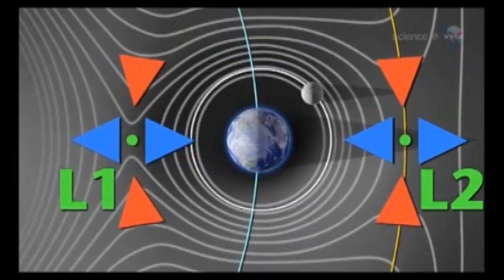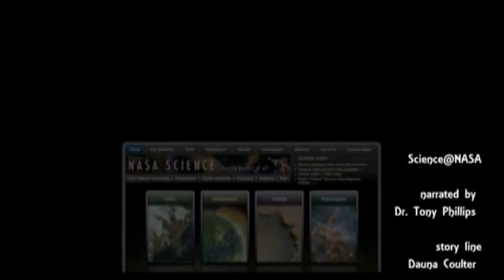Mystery of the Missing Moon [HD]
As early as Sept. 8th, NASA's GRAIL mission will blast off to uncover some of the mysteries beneath the surface of the Moon. That cratered gray exterior hides some tantalizing things -- even, perhaps, a long-lost companion.

"It's an intriguing idea," says David Smith, GRAIL's deputy principal investigator at MIT. "And it would be a way to explain one of the great perplexities of the Earth-Moon system -- the Moon's strangely asymmetrical nature. Its near and far sides are substantially different."

The Moon's near side, facing us, is dominated by vast smooth 'seas' of ancient hardened lava. In contrast, the far side is marked by mountainous highlands. Researchers have long struggled to account for the differences, and the "two moon" theory introduced by Martin Jutzi and Erik Asphaug of the University of California at Santa Cruz is the latest attempt.

Scientists agree that when a Mars-sized object crashed into our planet about 4 billion years ago, the resulting debris cloud coalesced to form the Moon. Jutzi and Asphaug posit that the debris cloud actually formed two moons. A second, smaller chunk of debris landed in just the right orbit to lead or follow the bigger Moon around Earth.

"Normally, such moons accrete into a single body shortly after formation," explains Smith. "But the new theory proposes that the second moon ended up at one of the Lagrange points in the Earth-Moon system."

Lagrange points are a bit like gravitational fly traps. They can hold an object for a long time--but not necessarily forever. The second moon eventually worked its way out and collided with its bigger sister. The collision occurred at such a low velocity that the impact did not form a crater. Instead, the smaller moon 'went splat,' forming the contemporary far side highlands.

In short, the lunar highlands are the lost moon's remains.

Flying in formation around the Moon, NASA's twin GRAIL spacecraft will make precise measurements of the lunar gravitational field.
"By probing the Moon's gravity field, GRAIL will 'see' inside the Moon, illuminating the differences between the near and far sides."

GRAIL will fly twin spacecraft around the Moon for several months. All the while, a microwave ranging system will precisely measure the distance between the two spacecraft. By watching that distance expand and contract as the pair fly over the lunar surface, researchers can map the Moon's underlying gravity field.**

"These measurements will tell us a lot about the distribution of material inside the Moon, and give us pretty definitive information about the differences in the two sides of the Moon's crust and mantle. If the density of crustal material on the lunar far side differs from that on the near side in a particular way, the finding will lend support to the 'two moon' theory."

But this information is just one "piece of the jigsaw puzzle." To prove a sister ever existed, other pieces are needed. NASA's Lunar Reconnaissance Orbiter has already provided key information on the Moon's surface topography. Scientists can also refer to lunar surface chemistry data and look at old seismic information from Apollo for clues.

But what's really needed, says Smith, is a sample return mission to the far side to determine the ages of rocks there.

"The smaller moon, if there was one, was about 1/3 the size of our current Moon. So upon collision it would have cooled down faster, and the rocks on the far side, where its remains are thought to have spread, would be older than the ones on the near side."

In any case, we have something new to think about. Shall we try singing "fly me to the moons" or "shine on harvest moons"?

"Don't go changing any song lyrics just yet," says Smith.

Author: Dauna Coulter | Editor: Dr. Tony Phillips | Credit: Science@NASA

Music: Time Scape 1 and Time Scape 2 by John Stanford